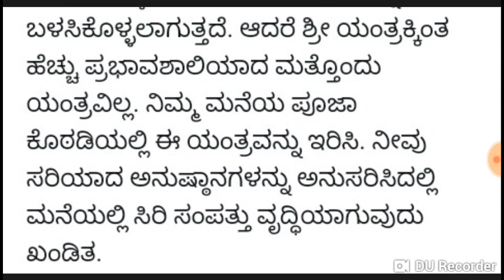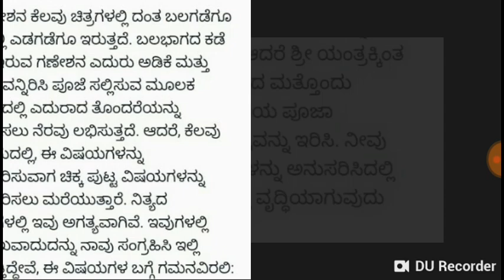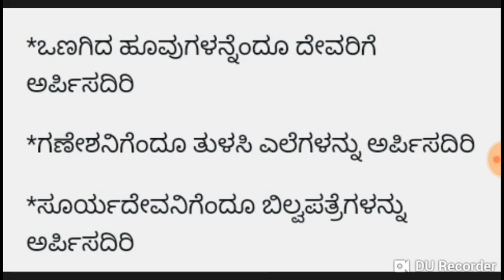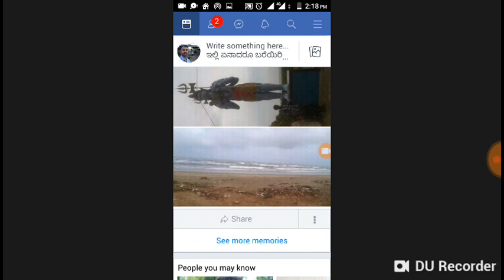ಅಡಿಕೆ - ಪೂಜಾ ವಿಧಾನದಲ್ಲಿ ಇದರ ಮಹತ್ವ ಹಾಗೂ ಪೂಜೆಯ ಸಂಪೂರ್ಣ ಮಾಹಿತಿ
ಭಾರತೀಯ ಪರಂಪರೆ
ಅಡಿಕೆ, ಪೂಜಾ ಸಾಮಗ್ರಿ
ಭಾರತೀಯ ಸಂಸ್ಕೃತಿ
ಶಿವ ದೇವಾಲಯ
ಗಣೇಶ ದೇವಸ್ಥಾನ
ವಿಷ್ಣು ದೇವಾಲಯ
ಸೂರ್ಯ ನಮಸ್ಕಾರ
ಸೂರ್ಯ ದೇವ